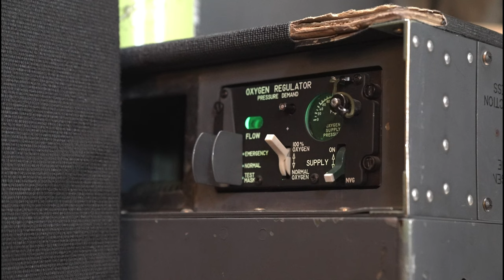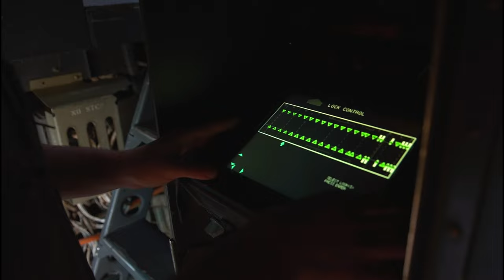Dyess Air Force Base C-130J Loadmaster B-Roll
Senior Airman Daniel McGrath, 40th Tactical Airlift Squadron, loadmaster, loads cargo for a training drop at Dyess Air Force Base, Abilene, Texas on Nov. 30, 2022.

ABILENE, TX, UNITED STATES
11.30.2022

Loadmasters are responsible for inspecting and securing all cargo that boards the aircraft. (U.S. Air Force video by Senior Airman Dustin Braaten)

Film Credits: Video by Senior Airman Dustin Braaten
3d Audiovisual Squadron